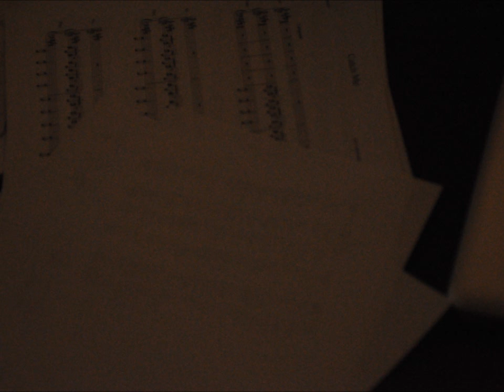Rain by Michael Ruiz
This is a song I wrote about two years ago. I finally got to record it today. Please give me your feedback. It is much appreciated. Thank you and enjoy.